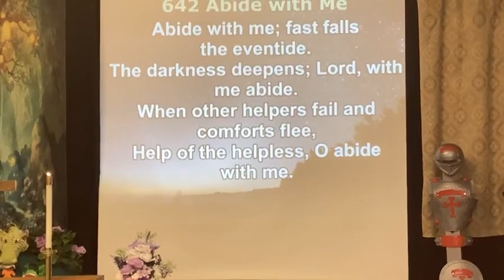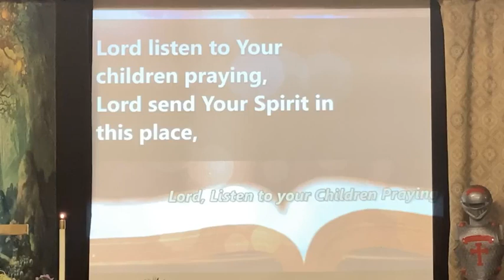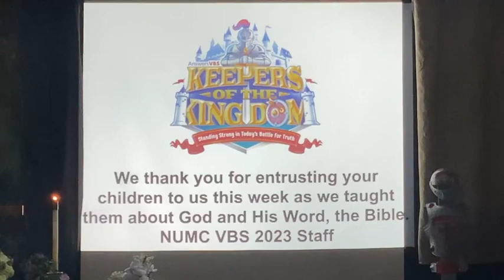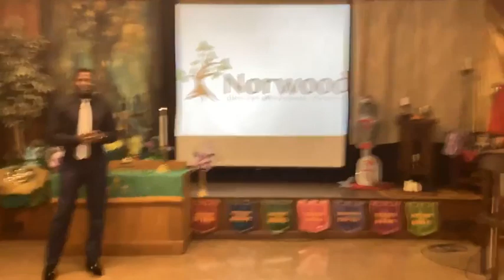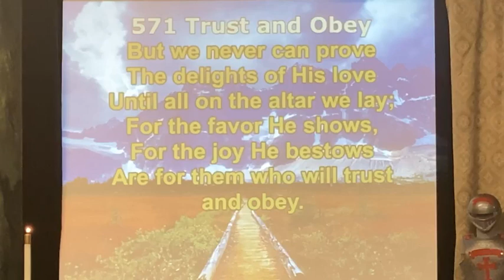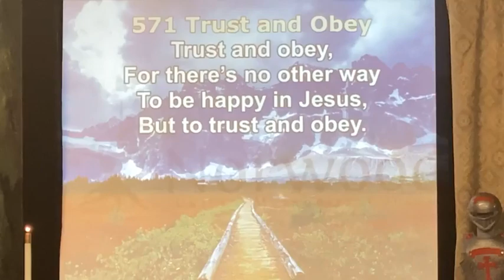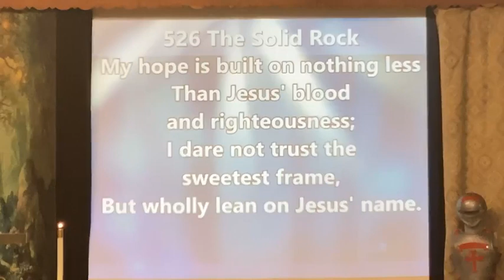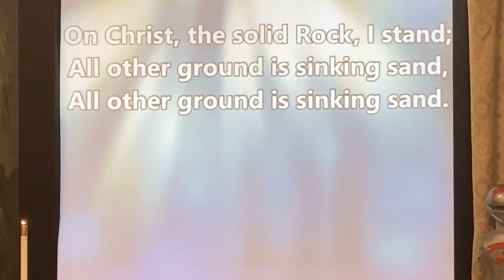Worship Service 7-30-2023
Message: “Stay on track with your authentic Christian life”

CCLI #22829   “Lord Listen to Your Children”,
CCLI # 43190   “Abide with Me”
CCLI #7056336   “Trust and Obey”
CCLI #25417   “The Solid Rock”

for church “goodies” and our other Norwood UMC media platforms.

Jesus said, “The time has come . . . The kingdom of God is near. Repent and believe the good news!” (Mark 1:15 NIV).  And again, “I have come so that they may have life, and have it more abundantly.”  (John 10:10) That includes you!  To have that abundant and eternal life simply “repent” or “turn” to God and believe the good news of Jesus Christ! You can do this in your heart by asking God’s forgiveness of your sins (thoughts and actions which separate you from God’s love and holiness).  Please contact Pastor Domingos for further assistance.